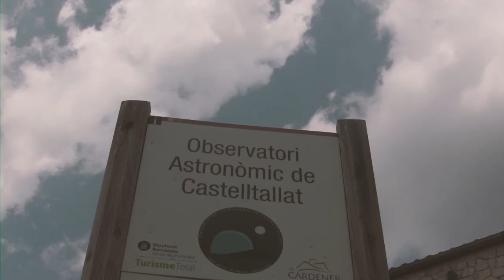ECLIPTICA 013 LEM-- Castell Tallat - Cataluña- EXPERIMENTAL musics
VERANO   2013

LEM
BERTA PUIGDEMASA
COÀGUL
registros  y montaje
GONZALO MARCUZZI
Diseño y animación de LOGO DM
Martina X Marcuzzi